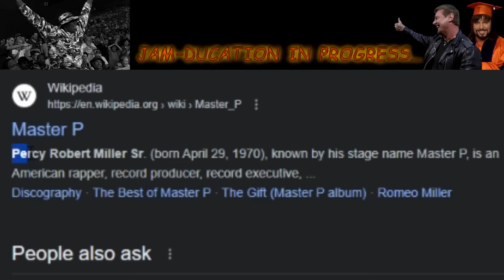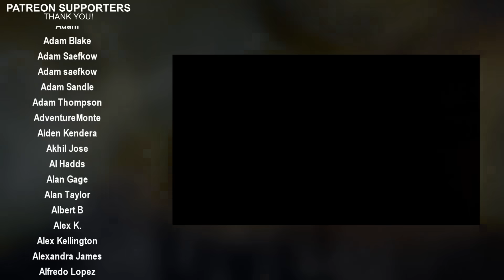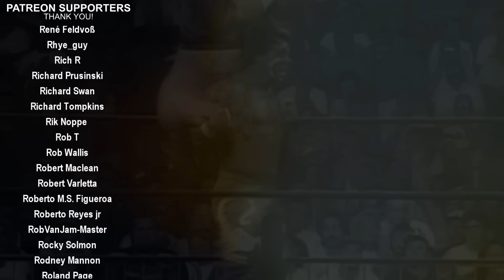WCW Great American Bash 1999 - The "Reliving The War" PPV Review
WCW Great American Bash 1999 took place on June 13th 1999 in Baltimore, Maryland. WCW Nitro hasn't been great for a lot of weeks and WCW are putting on a PPV that looks good on paper, however the build to these matches have not been ideal. Rick Steiner faces Sting in a Falls Count Anywhere match, Roddy Piper once again battles Ric Flair for control of WCW, and in the main event Macho Man Randy Savage gets a shot at World Heavyweight Champion Kevin Nash. Will Great American Bash be another WCW PPV flop or can the company surprise us with a good PPV in mid 1999?

This PPV Review is part of the Wrestling Bios Reliving The War series.

00:00 - Intro
01:19 - Hardcore Hak vs Brian Knobbs
03:46 - Mikey Whipwreck vs Van Hammer
05:08 - Disco Inferno vs Buff Bagwell
07:13 - Konnan & Mysterio vs Hennig & Duncum Jr.
11:00 - Ernest Miller vs Horace Hogan
12:47 - Ric Flair vs Roddy Piper
16:00 - Sting vs Rick Steiner
19:33 - Jersey Triad vs Benoit & Saturn
22:41 - Randy Savage vs Kevin Nash
26:43 - Final Thoughts / Credits